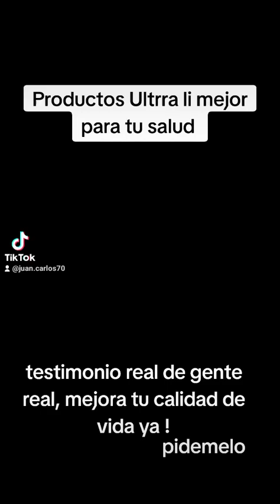Productos Ultrra, lo mejor en desintoxicación con productos naturales